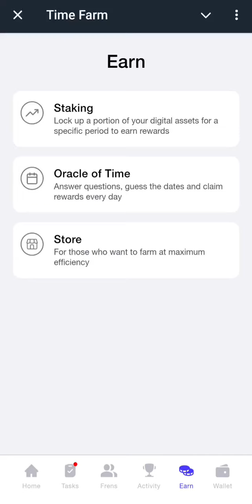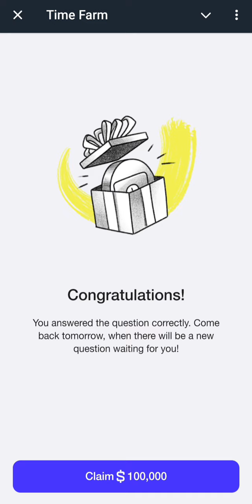Timefarm Answers today (August 20, 2024)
Timefarm Oracle of Time answer August 20, 2024